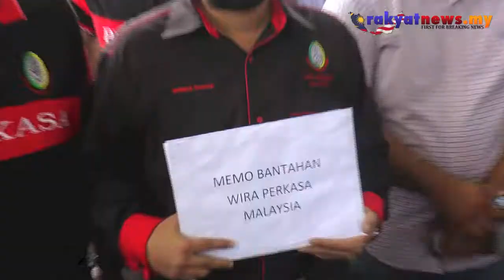Perkasa Desak Hong Leong Bank Tutup Jika Tiada Penyelesaian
Satu memorandum bantahan diserahkan kepada Hong Leong Bank Berhad (HLBB) berhubung isu melibatkan pekerjanya yang berbangsa Melayu.

Ketua Wira Pertubuhan Pribumi Perkasa (Perkasa) Irwan Fahmi Ideris berkata beberapa pekerja dan bekas pekerja HLBB mengadu telah berlaku beberapa insiden dan tindakan yang dilihat sebagai menindas mereka.